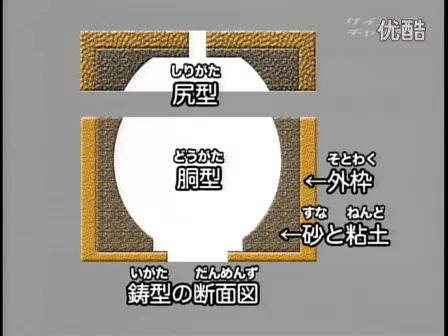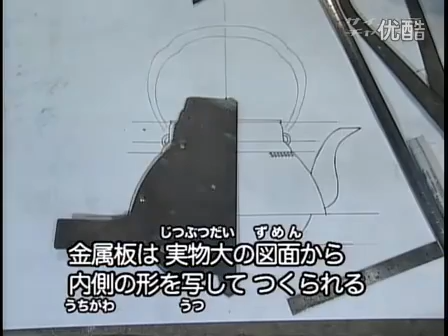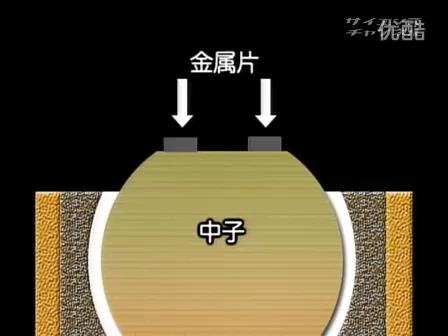Nanbu_PartA_PoweredByDiscuz.flv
Nanbu kettle, Japanese iron cast.